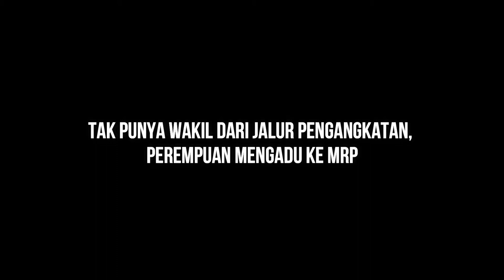TAK PUNYA WAKIL DARI JALUR PENGANGKATAN, PEREMPUAN TABI MENGADU KE MRP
Jayapura, Jubi – Sejumlah perempuan yang mengatasnamakan Perempuan dari Lima Wilayah Adat di Papua mendatangi Kelompok Kerja Perempuan Majelis Rakyat Papua, Senin (6/7/2020). Mereka mengadukan proses seleksi calon anggota Dewan Perwakilan Rakyat atau DPR Papua yang tidak meloloskan satupun calon perempuan dari Wilayah Adat Tabi.